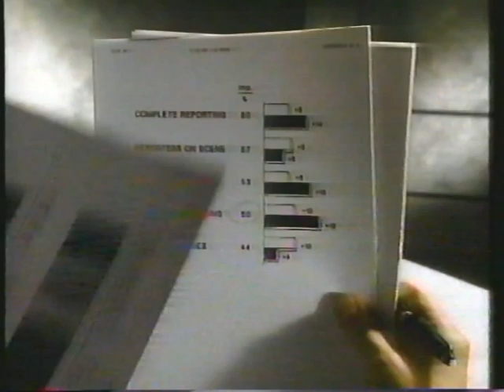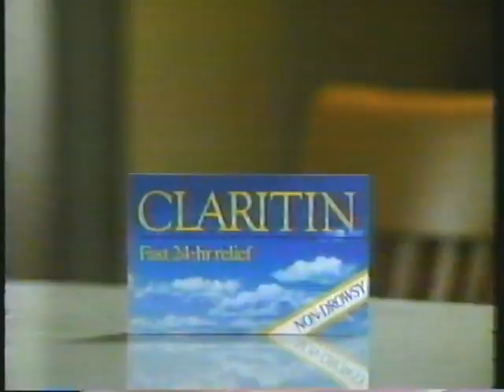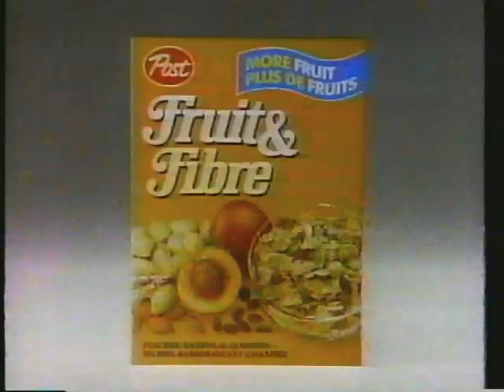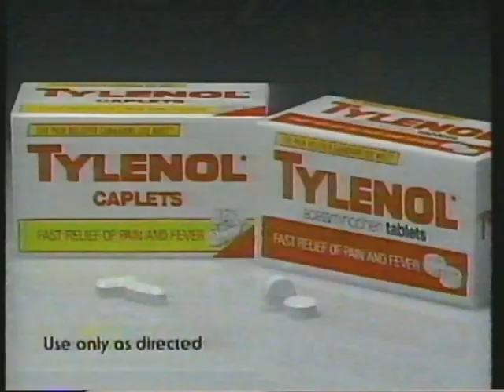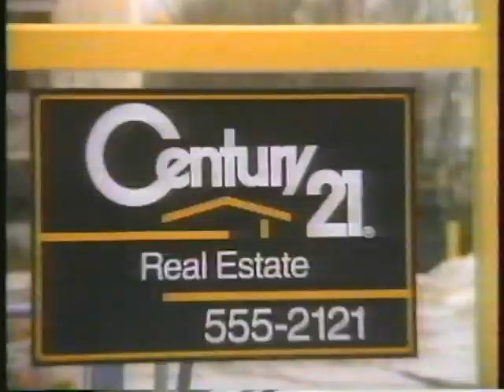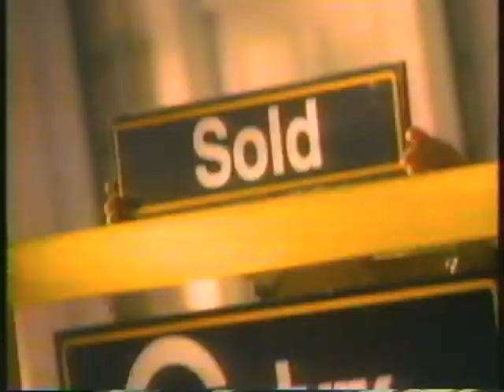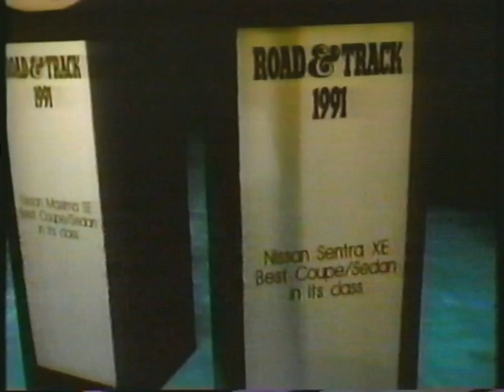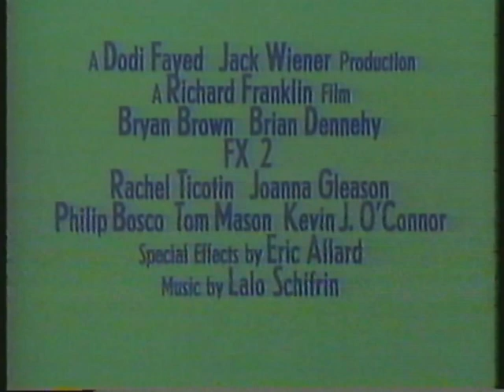1991 TV COMMERCIALS CTV CANADA 📼 90's RETRO TV COMMERCIALS VOL 73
THIS VIDEO FEATURES COMMERCIALS FROM CKCO CTV CANADA, 1991